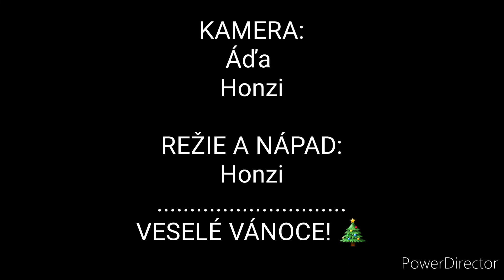Honzi feat. Míša - Svatý Čas (David Deyl Cover) (Official Video)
Veselé Vánoce 🎄